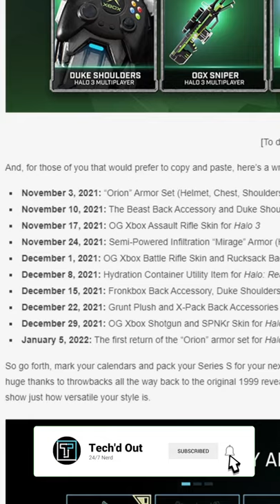20yrs of Halo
Current Sub goal: 650% 1.3K/200
 Newest Sub: RandomS123

Celebrating 20 years of Halo in the Master Chief Collection with some new back accessories, nameplates and more.  OUT NOW

November 3, 2021: “Orion” Armor Set (Helmet, Chest, Shoulders, Arms, Legs) for Halo 2: Anniversary
November 10, 2021: The Beast Back Accessory and Duke Shoulders for Halo 3
November 17, 2021: OG Xbox Assault Rifle Skin for Halo 3
November 24, 2021: Semi-Powered Infiltration “Mirage” Armor (Helmet, Chest, Shoulders, Arms, Legs) for Halo 3
December 1, 2021: OG Xbox Battle Rifle Skin and Rucksack Back Accessory for Halo 3
December 8, 2021: Hydration Container Utility Item for Halo: Reach
December 15, 2021: Fronkbox Back Accessory, Duke Shoulders, and OG Xbox Sniper Rifle skin for Halo 3
December 22, 2021: Grunt Plush and X-Pack Back Accessories and the OG Xbox Magnum Skin for Halo 3
December 29, 2021: OG Xbox Shotgun and SPNKr Skin for Halo 3
January 5, 2022: The first return of the “Orion” armor set for Halo 2: Anniversary